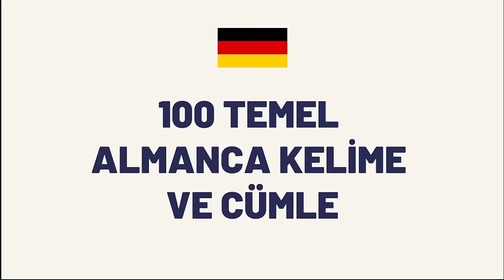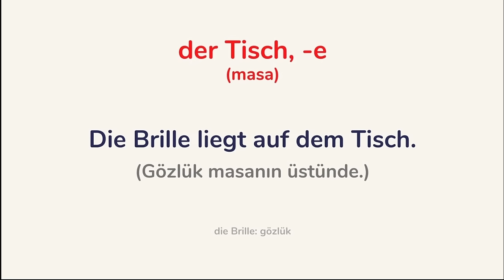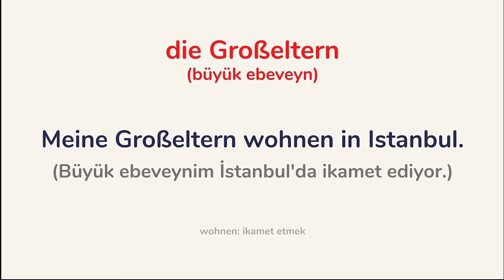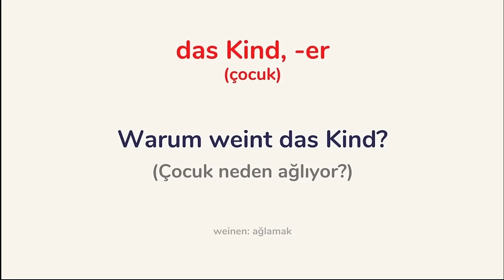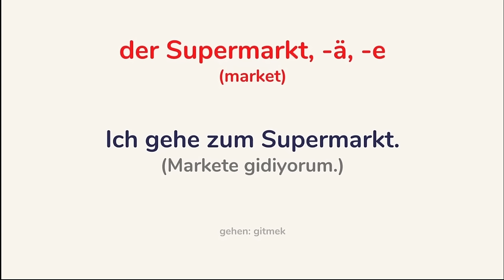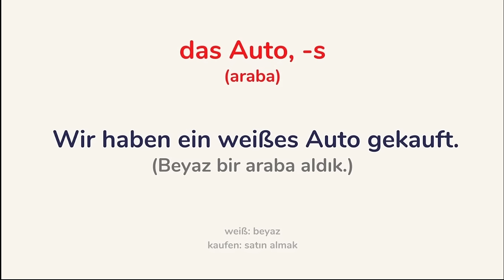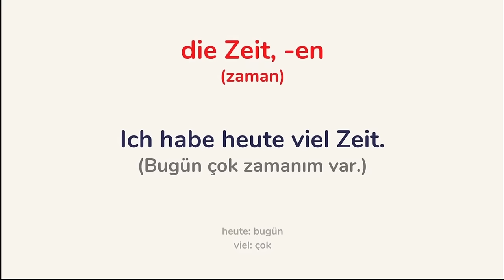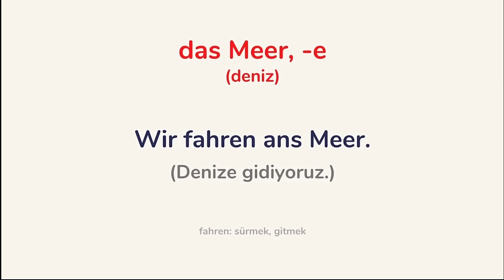100 TEMEL ALMANCA KELİME VE CÜMLE 🇩🇪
Bu videoda Almanca öğrenirken günlük hayatta işinize yarayabilecek 100 temel kelimeyi çoğulları ile birlikte öğreniyoruz. Aynı zamanda kelimeleri pekiştirebilmek için her biri ile cümle kuruyoruz. Sizler de 100 Almanca kelime ve cümle öğrenmek için videoya göz atabilirsiniz. Sevgiler

Bu videodaki kelimelerin çoğulları "duden.de" sitesinde belirtildiği gibidir. Örnek cümleler için "duden.de" web sitesini ziyaret etmeyi unutmayın.

♾️Online Almanca kurslarına tek seferlik kayıt olun, ömür boyu erişim sağlayın.